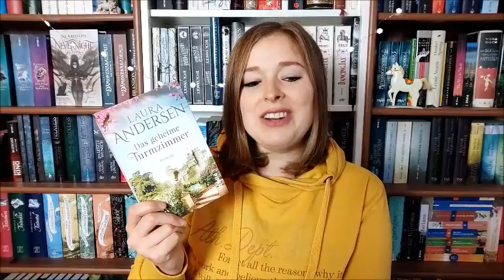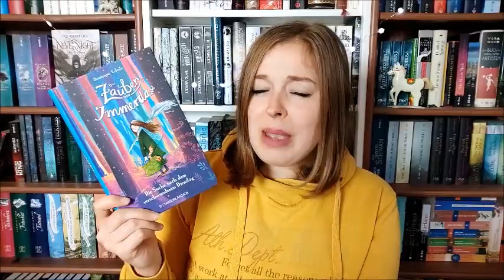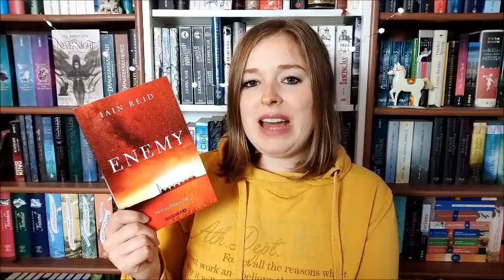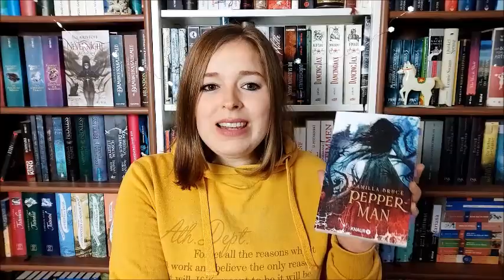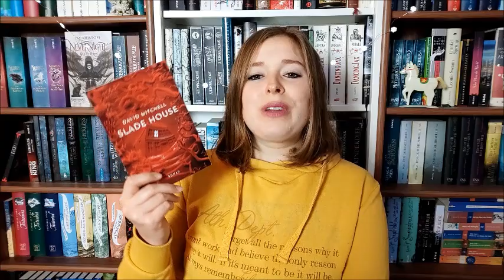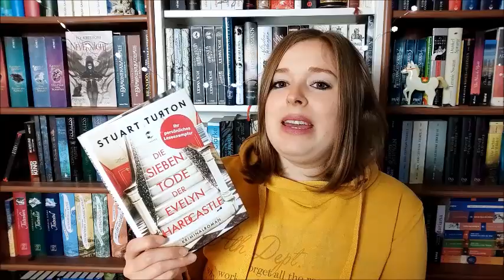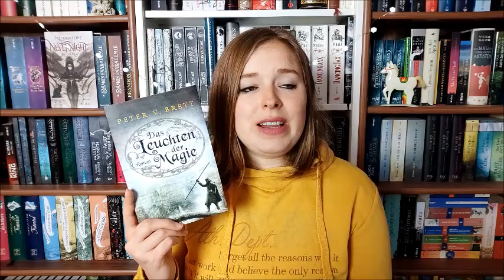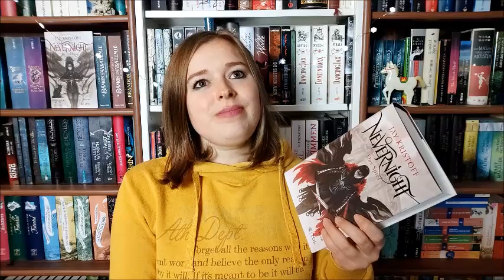[Top 10] Die besten Bücher 2020 | Jahreshighlights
Die besten Bücher aus 2020:

10. "Das geheime Turmzimmer" von Laura Andersen

9. "Kill Creek" von Scott Thomas

8. "Der Zauber von Immerda" 1 von Dominique Valente

7. Enemy" von Ian Reid

6. "Der Bär und die Nachtigall" von Katherine Arden

5. "Pepper-Man" von Camilla Bruce

4. "Slade House" von David Mitchell

3. "Die 7 1/2 Tode der Evelyn Hardcastle" von Stuart Turton

2. "Dämonenzyklus" 5 von Peter V. Brett

1. "Nevernight" 2 von Jay Kristoff